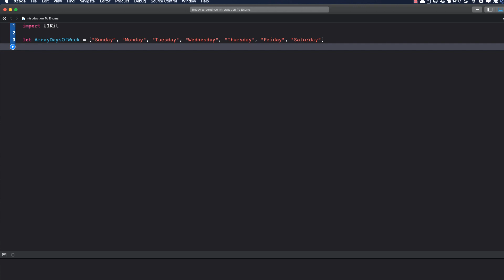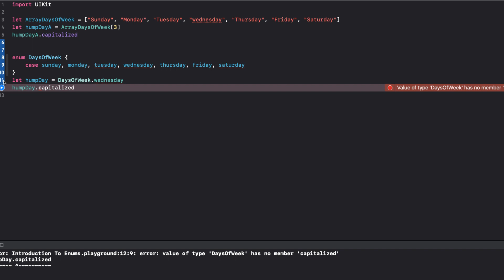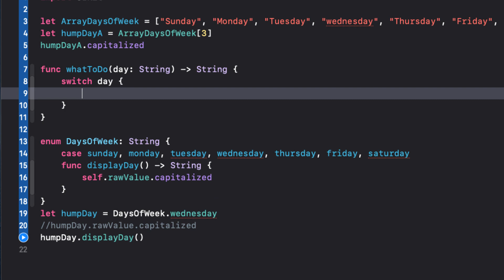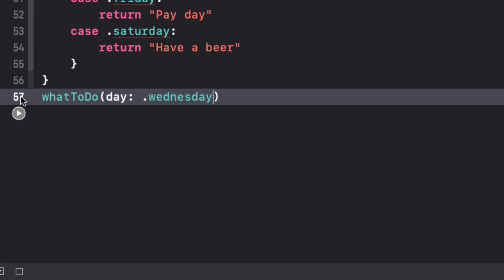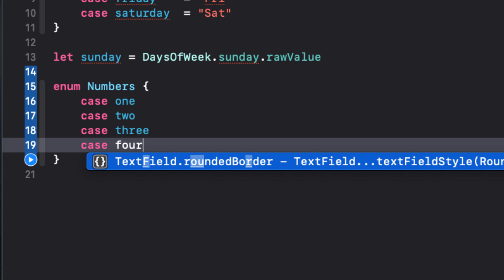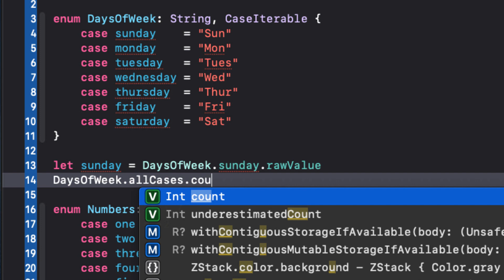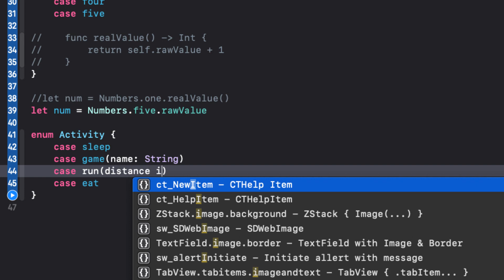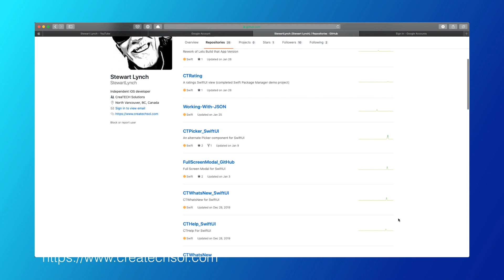Introduction to enums in Swift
In this video we will cover basic enumeration syntax including raw and  associated  values and will explore the power of the Switch statement and including functions within your enum definition. This is an introductory video that will be followed in the weeks to come with videos of practical examples to reinforce the concept.  But first, before we can apply, we need to learn the basics.